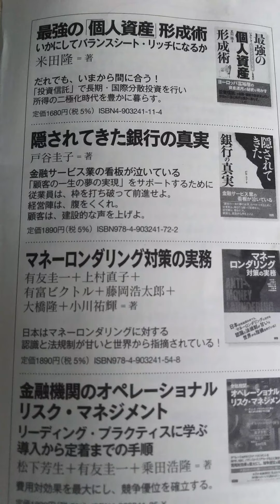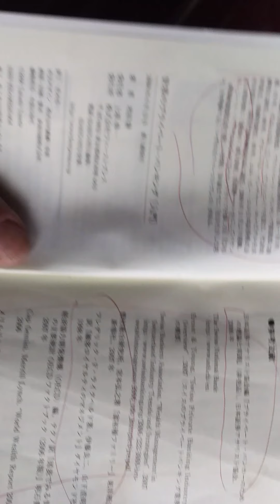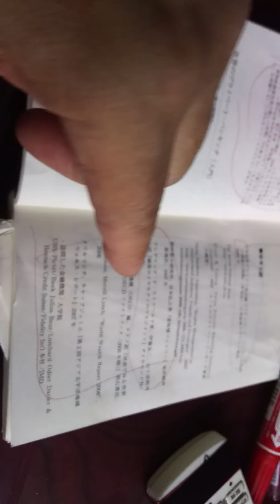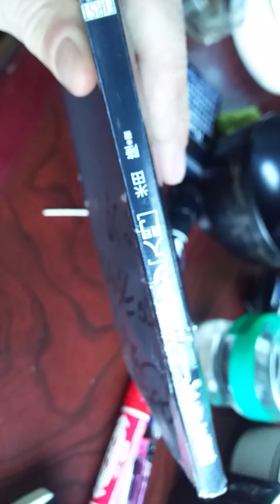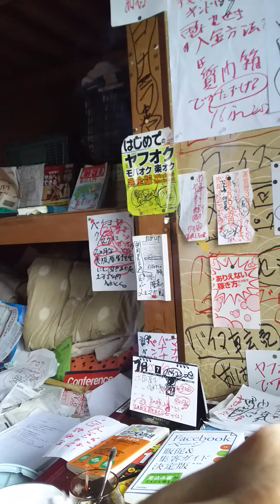🏦🏦🏦🈺プライベート。バンク